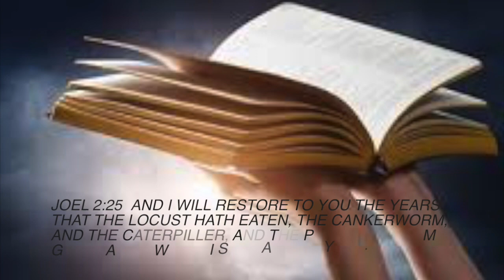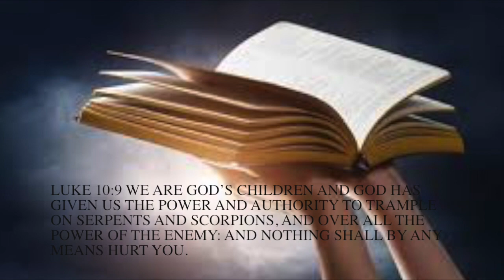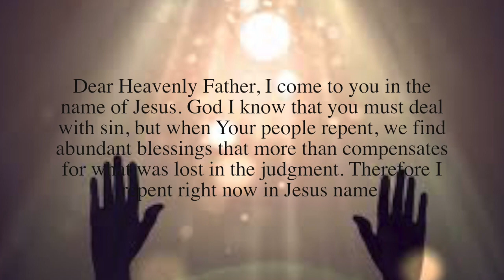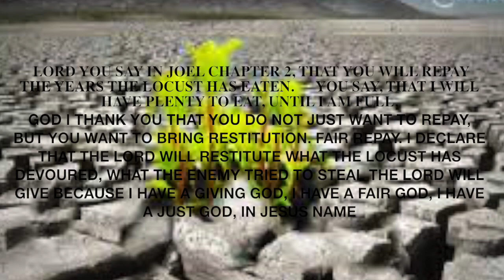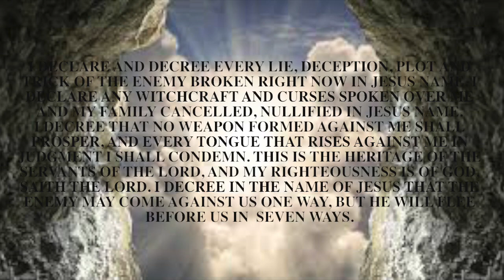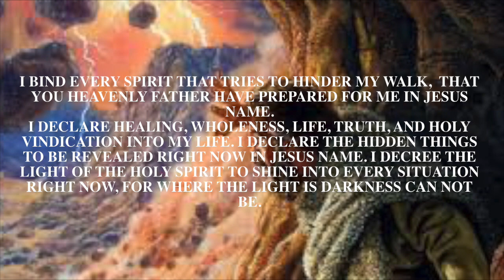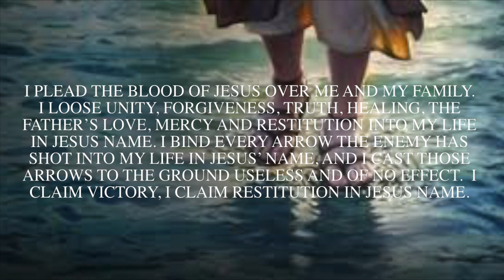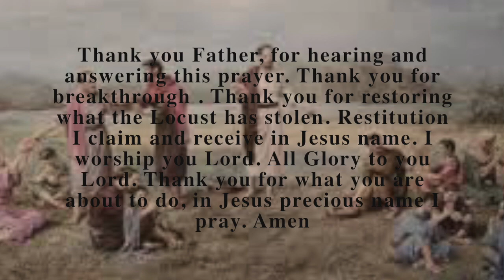Let the Lord RESTORE what the locusts have eaten!!! Pray this prayer for Restitution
Welcome to Speak Life

What is Restitution?

If you are ready for a breakthrough please repeat this prayer after me.

Be Blessed!

If you feel led or want to donate to or bless Speak Life below you will find the direct link from youtube to paypal. Speak Life  sincerely appreciates your gift and pray the Lord would richly bless you!

Address: 791 Highway 77 North, Suite 501 C, Waxahachie TX 75165